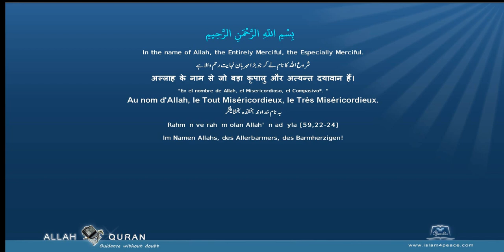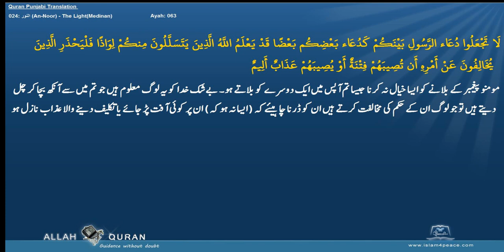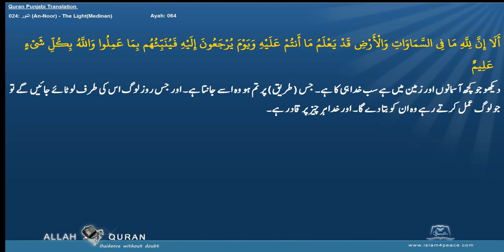Quran Punjabi Translation 024 النور An Noor The LightMedinan Islam4Peace com